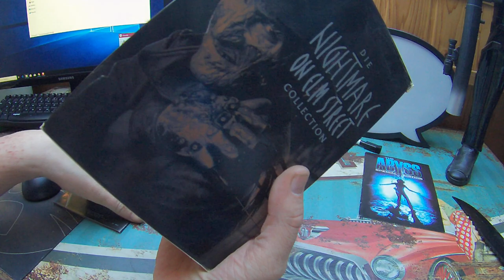Nightmare on Elm Street 1 - 7 Limited Uncut Box Collection (limitiere Erstauflage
Unboxing Equipment:
Insta360 Actioncam:
Rollei Hear Me Pro Mikrofon:
Gaming Equipment:
Maus Roccat Kone: